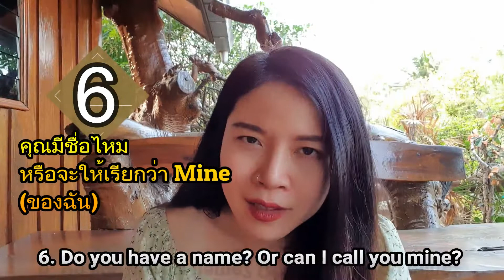6 ประโยคเเซวฝรั่ง ภาษาอังกฤษสำหรับ สาย ฝ เเบบฮาๆ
รวม 6 ประโยคเเซวจีบฝรั่ง เเบบฮาๆ สำหรับสายฝอ จ้า

1) Your lips look lonely,
would you like to meet mine?

ปากดูเหงาๆ นะ อยากเจอปากฉันไหม 🤭🤫

2) Can I follow you home?
Cause my parents always told me to follow my dreams.

ขอตามกลับบ้านได้ไหม
พ่อแม่บอกเสมอว่าให้ เดินตามฝันของตัวเอง

3) Is your name google?
Because you have everything I have been searching for.

คุณชื่อ Google ป่ะ
เพราะคุณมีที่สิ่งที่ฉันมองหา มาตลอด 🤗🤗😂

4)  I wish I was your teddy bear.

อยากเป็น teddy bear ของคุณจัง 😂

5) You remind me of my next boyfriend/girlfriend.

คุณทำให้ฉัน นึก ถึง เเฟนคนต่อไป ของฉัน

6) Do you have a name, or can I call you mine?

คุณ มีชื่อเรียกไหม
รึจะให้ฉันเรียกว่า (ที่รัก) ของฉัน ❤️❤️❤️

ว๊ายๆๆๆๆๆๆ